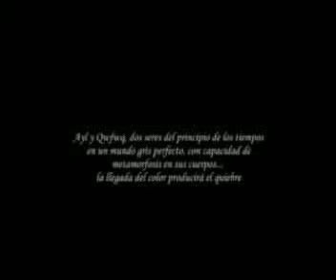Quarks-IV Festival Bs. As.Danza Contemporánea. Jardín Botánico - parte 1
Quarks-performers urbanos-Creación colectiva de danza improvisación.
Performers: Juan Manuel Iglesias, Carolina Cazzulino.
Dirección artística y coreográfica: Blanca Rizzo.
Música de un tramo de la obra: Fabián Kesler.
Diseño y confección de vestuario: Carolina Cazzulino.
Maquillaje artístico: Licia Romina Mouriz.
Registro filmográfico y edición: Camilo Soratti.
Registro fotográfico: Candela Muschetto.
Foto y diseño para difusión: Seedy Gonzalez Paz.

Cuando nos enteramos que el Festival nos había seleccionado para el Botánico nos fuimos una semana a Miramar y estuvimos practicando nuestra danza en el bosque y en la orilla del mar mezclado con lecturas como "La poética del espacio" de Gastón Bachelard. Fué tan exitante la preparación, como las funciones mismas que fueron vistas por unas 500 personas entre los dos fines de semana.